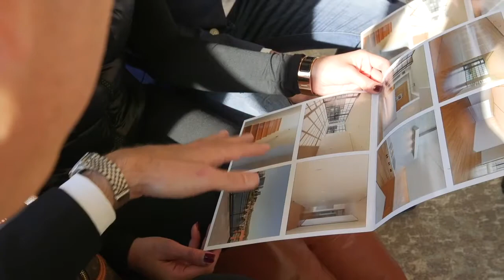Jeff Wilson interview: How a clear, concise, simple approach leads to outstanding success.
Jeff Wilson of TTR Sotheby's International Realty, the exclusive affiliate in the Washington metropolitan area, joins Jere to talk about the importance of relationships coming before business and how a clear, concise, simple approach leads to outstanding success.

Jere interviews the world’s most renowned and best real estate agents around the country and the world.

These outstanding Agents tell their stories, how they got into the business and what has made them successful in one of the oldest and most competitive industries.

All of this on Jere’s podcast the “Jere Metcalf Show, Top Real Estate Agents tell how they do it.”

Jere is a top real estate agent in Atlanta, GA, named Top 5 Agent company wide at Atlanta Fine Homes Sotheby’s International Realty, with awards such as “Best Realtor in Atlanta”, Jere is a highly sought-after real estate agent who speaks and inspires others to reach their full potential. While overseeing her growing real estate business focused on the prestigious areas of Buckhead and Brookhaven, Jere speaks to, teaches, enjoys and is reignited by assisting other real estate agents to reach their own goals.